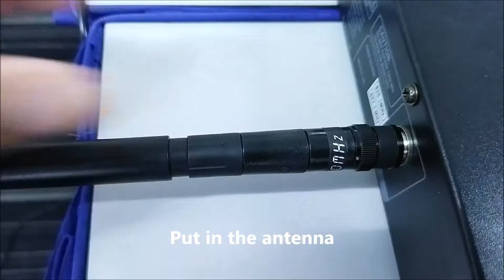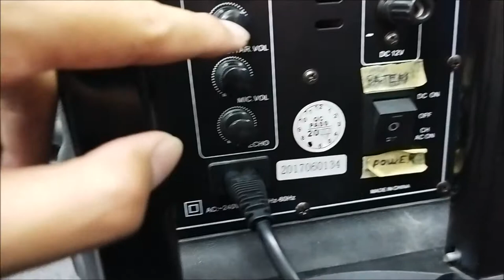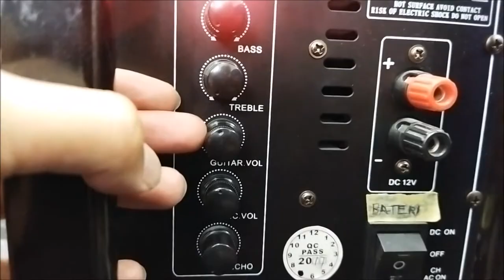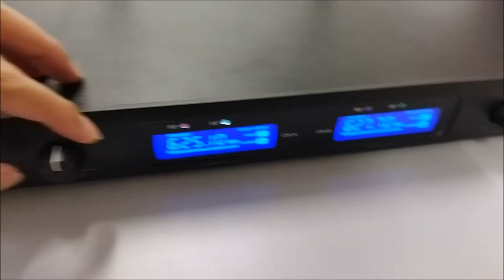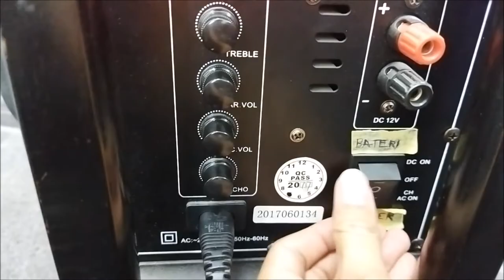How to Setup Wireless Microphone System into Portable Speaker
Briefly describe how to setup wireless mic into portable speaker